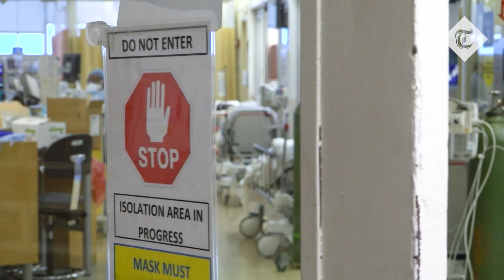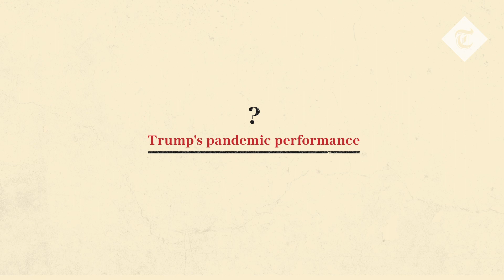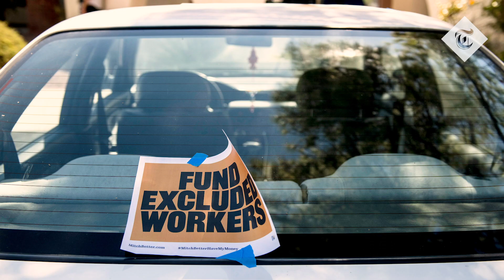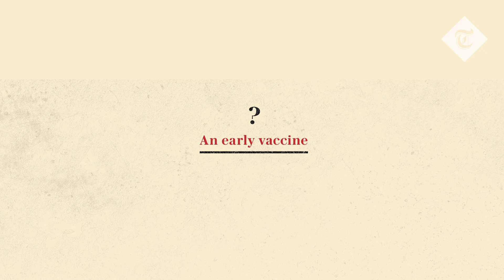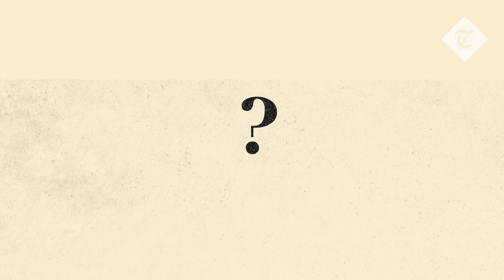How coronavirus will decide the 2020 presidential race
Donald Trump’s much-hyped re-entry onto the campaign trail hit a serious snag with a much lower than projected attendance at his rally in Tulsa, Oklahoma. Donald Trump is aiming to reassure the voting public that he and his administration have the Coronavirus pandemic under control. But with new cases surging in states like Florida, projections on the shape of the virus are could consequence on the elections in November. In this video we unpack several of the key issues related to the pandemic that will play a key role in November's vote; from Trump’s performance record, the US economic recovery, to the potential of a vaccine announcement ahead of the vote.

To read more of the Telegraph's coverage of the US election

With thanks to:
Paul Nuki - Paul Nuki, Global Health Security Editor, The Telegraph
Thomas Gift - Director of the UCL Centre on US Politics
Jocelyn Kiley - Pew Research Center, Associate Director of Research
David Milward - US Correspondent, The Telegraph
Kathy Frankovic - Kathy Frankovic, Polling Consultant, YouGov America.
Josie Ensor - US Correspondent, The Telegraph
Nick Allen - US Correspondent, The Telegraph

Credits:
Archive: Getty
Director: Jeremy Holden
Assistant Producer: Marnie Gill  & Elliott Daly
Production Manager: Carla de Nicola
Research and Script: Jeremy Holden
Film Editor: Josh Bourne
Motion Designer: Frank Weber
Executive Producers: Andy Mackenzie & Danielle Robinson